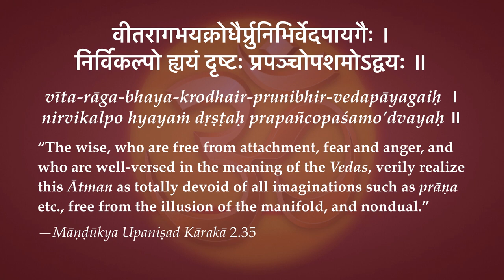Māṇḍūkya Upaniṣad Kārikā 2.35—Realization of Nondual Ātmā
“The wise, who are free from attachment, fear and anger, and who are well-versed in the meaning of the Vedas, verily realize this Ātman as totally devoid of all imaginations such as prāṇa etc., free from the illusion of the manifold, and nondual.”
—Māṇḍūkya Upaniṣad Kārakā 2.35